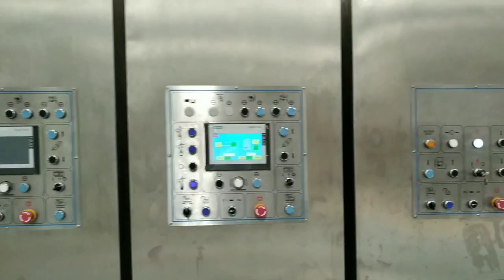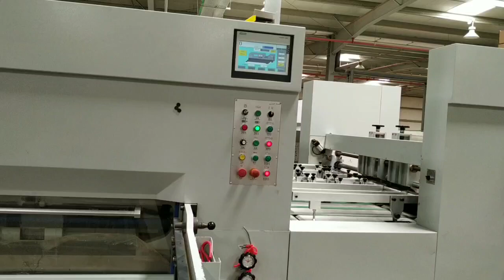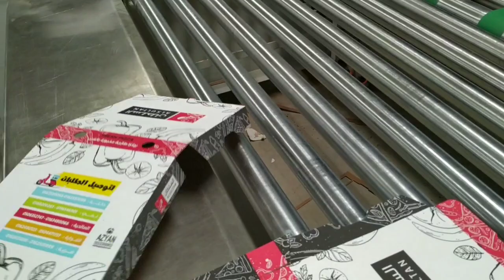Cartoon printing machine die cutting machine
Eis videome hom dekharahehai ki cartoon ki Kam kaise hota hai